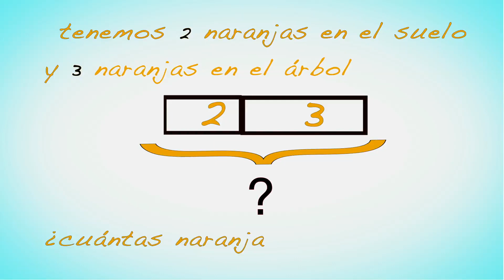Matemáticas. Aprender a sumar. Problemas Primaria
Una forma amena de aprender matemáticas para los niños de 1º de primaria..
Si quieres aprender de forma amena